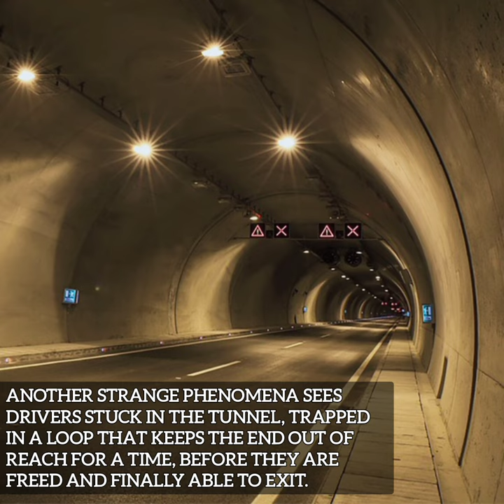The Haunted XinHai Tunnel, Taiwan.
The Haunted Tunnel XinHai Tunnel, Taiwan.

Cover Topic :-
1. XinHai Tunnel
2. Haunted Tunnel
3. The Haunted Tunnel
4. XinHai Tunnel Taiwan
5. Xinhai tunnel

Requests 🙏🏻🙏🏻

Watch my Knowledge related videos and Boost your Knowledge 📚